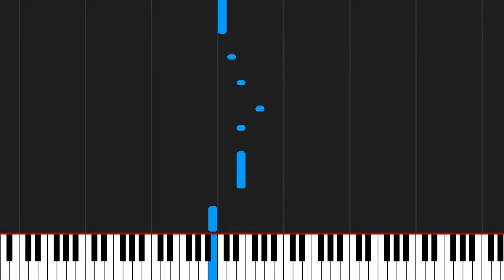How to play Seven Nation Army by The White Stripes on Piano Sheet Music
Tutorial How to play Seven Nation Army by The White Stripes on Piano Sheet Music